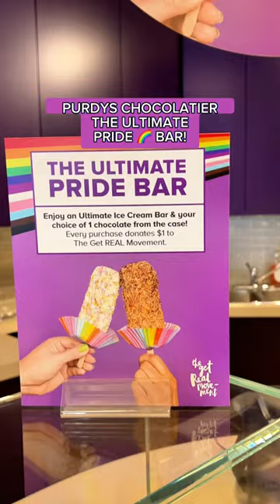Purdys Chocolatier The Ultimate Pride Bar to support The Get REAL movement